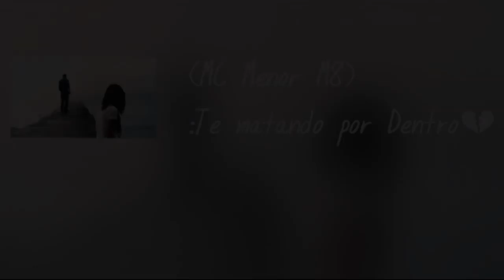(ACHEI ROUBADO??) KANT X MIKE - BATALHA DA ALDEIA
KANT X MIKE - BATALHA DA ALDEIA (ACHEI ROUBADO??)